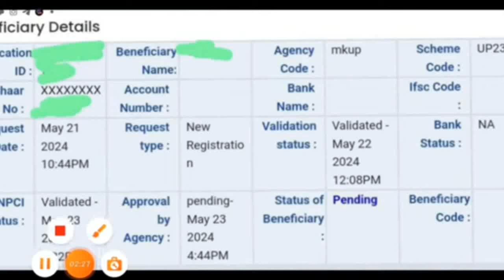April May June Ki Pension Beneficiary Banna Shuru Ho Gayi Hain | June Me Kab Tak Aayegi Pension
april may june ki vridha pension kab aayegi,
pension,up pension kab aayegi 2024 me,
old age pension,divyang pension,
april may june ki vidhva pension kab aaegi,

Divyang sahara
Divyangjan
Divyang news
Divyang uttar
Deepu Rathore
Dashamlav
Boss infozone
दिव्यांग सहारा
दिव्यांग Sahara
Divyang सहारा
Rashtriye divyang sahara sangathan
दिव्यांग _सहारा